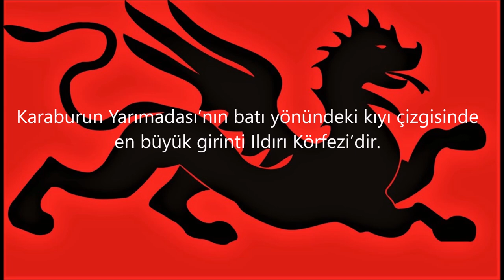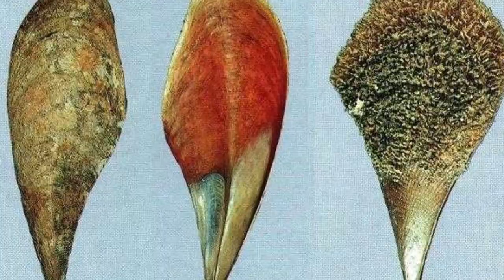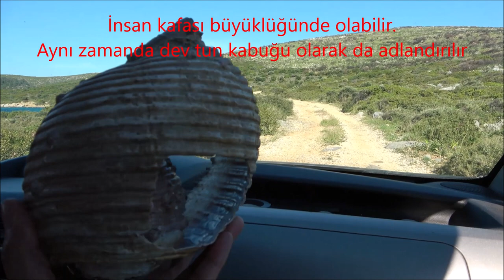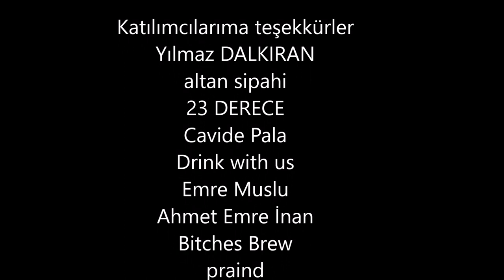Gerence Körfezi / “Yelken geren rüzgârlı yer”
Karaburun Yarımadası’nın batı yönündeki kıyı çizgisinde en büyük girinti Ildırı Körfezi’dir. Yaklaşık 40 km2 yüzölçümüne sahip Gerence Körfezi ise, Ildırı Körfezi’nin kuzeybatı yönünde yer alır, çevresine de kendi adını verir. “Gerence” özellikle denizciler arasında “Yelken geren rüzgârlı yer” anlamında kullanılan bir sözcük.
Sadece izlemeyip  destek olmak isterseniz KATIL butonunu kullanınız.